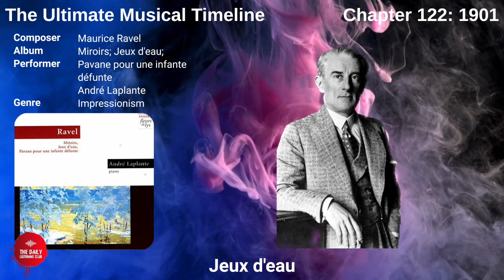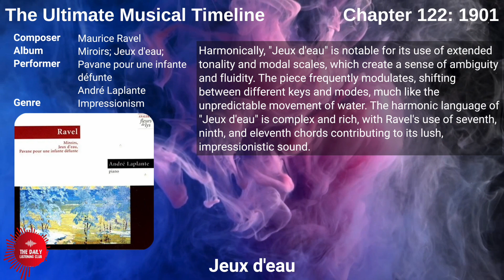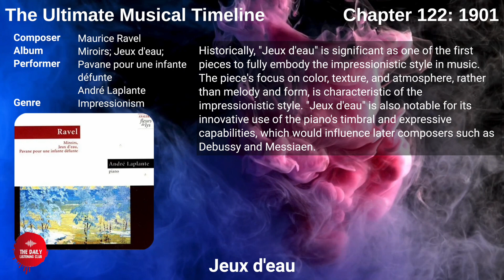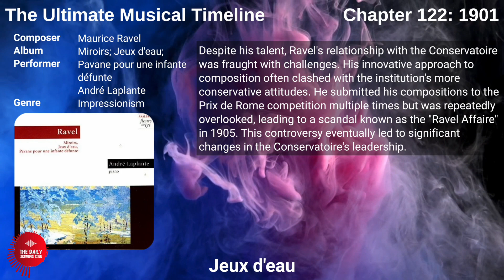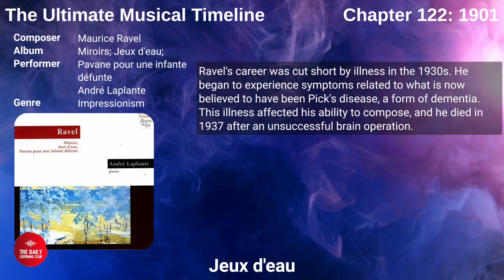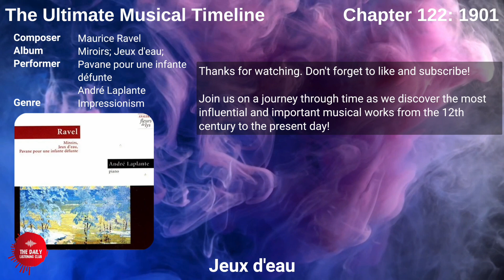Chapter 122 - Maurice Ravel (1901): Jeux d'eau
Maurice Ravel, born in 1875 in Ciboure, France, was one of the most significant and innovative composers of the early twentieth century. His unique style, which blended elements of baroque, neoclassical, and impressionist music, had a profound influence on the development of modern classical music. Ravel's compositions, which range from orchestral pieces to chamber music, ballets, and operas, are celebrated for their rich textures, complex harmonies, and meticulous craftsmanship.

Every day, we aim to showcase two musical selections: a timeless classic and a contemporary track that deserves attention.

Introducing The Ultimate Musical Timeline, a playlist that takes you on a journey through the evolution of music across the ages:

Join us on a journey through time as we discover the most influential and important musical works from the past and we discover fresh new music every day!